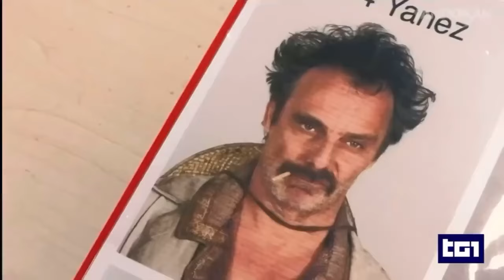Can Yaman reaparece em estúdio de Sandokan na matéria da TV Italiana, e está ainda mais lindo!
CanYaman reaparece em matéria da TV Italiana